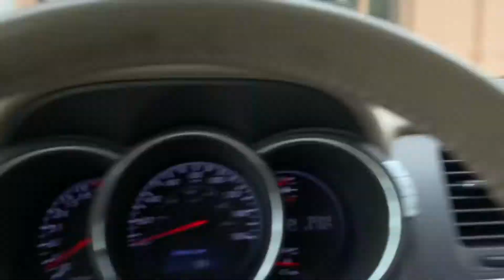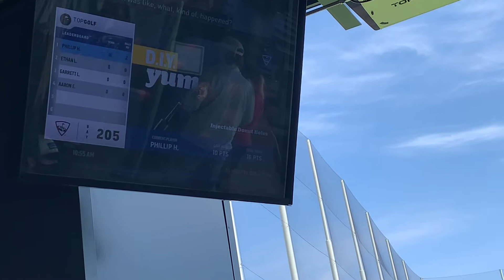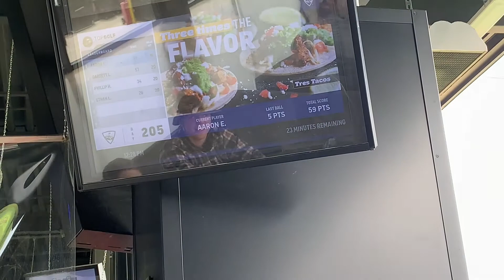The TopGolf Experience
yeah, we suck.